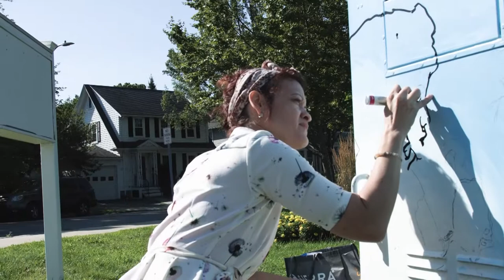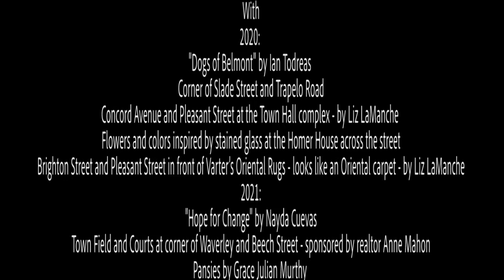Belmont Art Association's Transforming Belmont - 01/14/22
Transforming Belmont is a project by Belmont Art Association that seeks to embellish Belmont by painting utility boxes. After two consecutive years in the project, eight of them have been painted by local artists. This video documents the work of the 5 artists who worked on them this summer.

Special thank you to Meredith Holch, who was there every day and had a complicated schedule in order to film them all, and also to Dari Paquette. Her persistence and help have been critical for the finalization of this video.
Edited by Frederique Rigoulot.